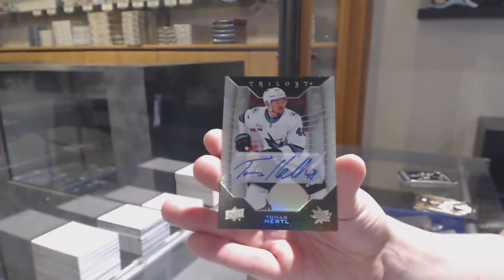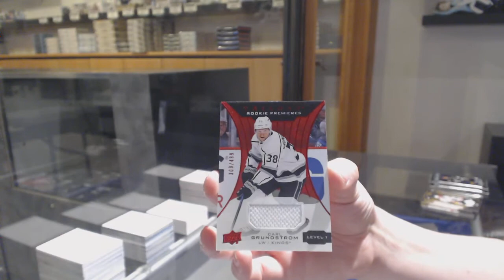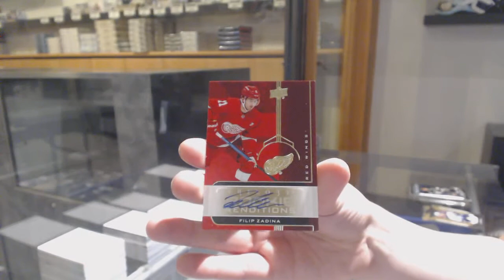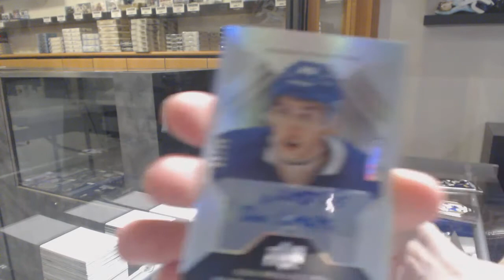19-20 Upper Deck Trilogy Hockey 5 Box Break - C&C GB #11,492